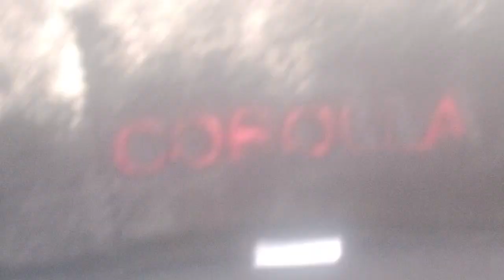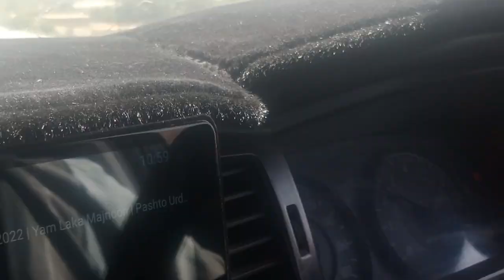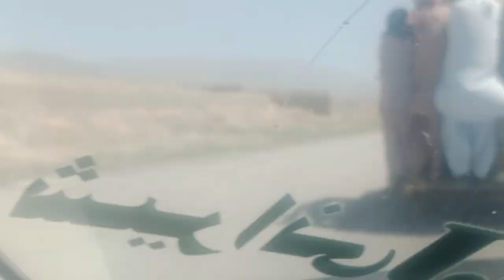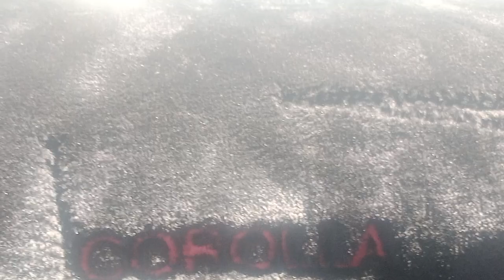ziarat karas kan mihtar zai sair muhammad fayyaz bahtti k sath